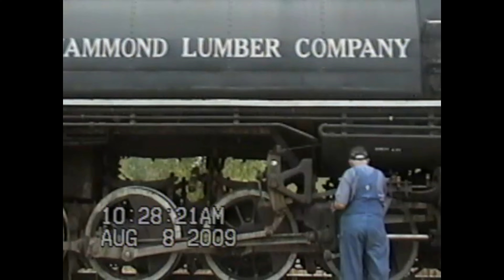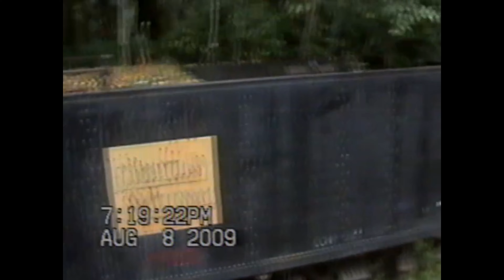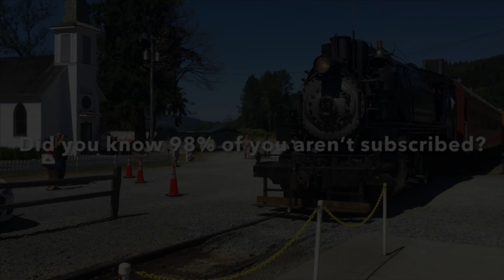Mt Rainer Scenic Railroad Willamette 1st run 2009